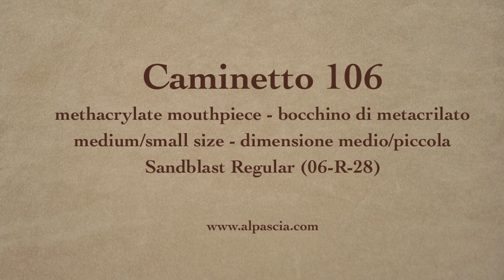pipa Caminetto 106 - smoking pipe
Caminetto Sandblast Regular 06-R-28